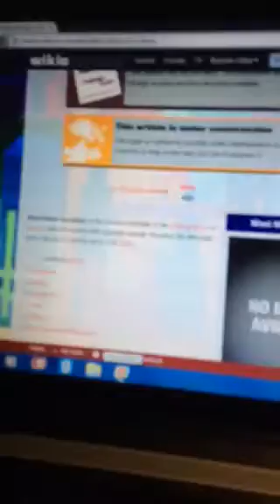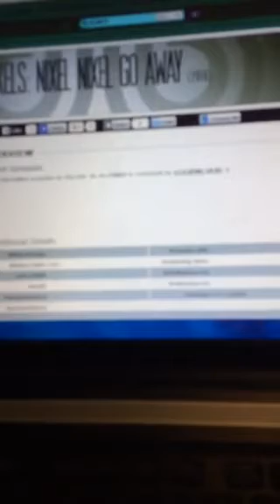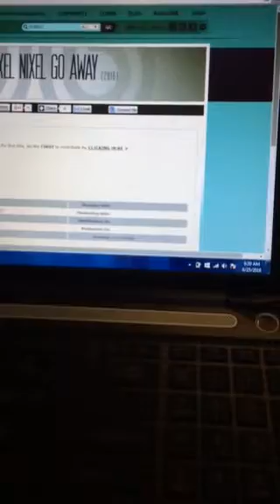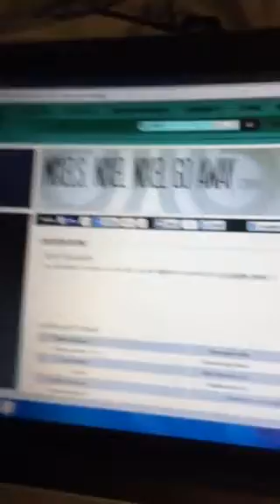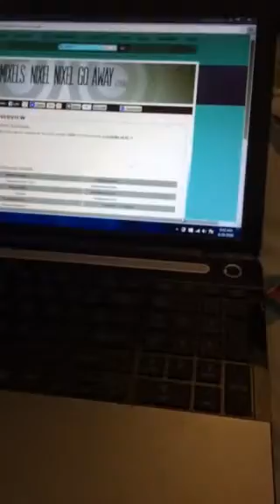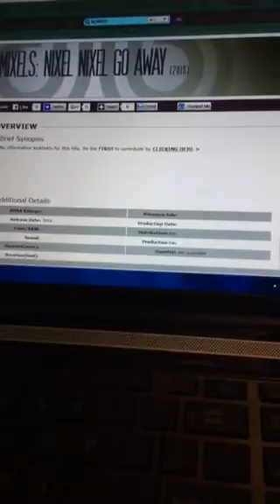THE MIXELS RANT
Why, oh why would you do this CN?